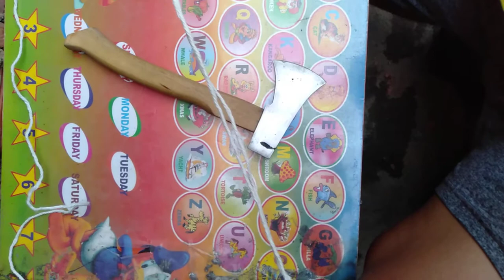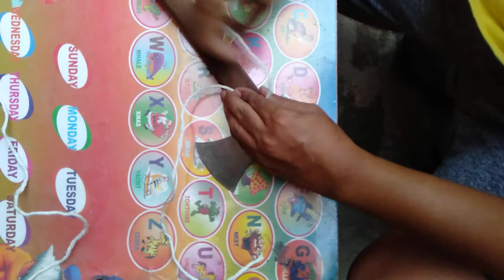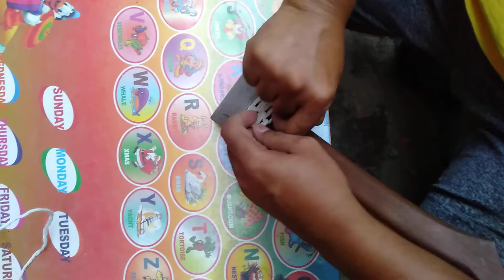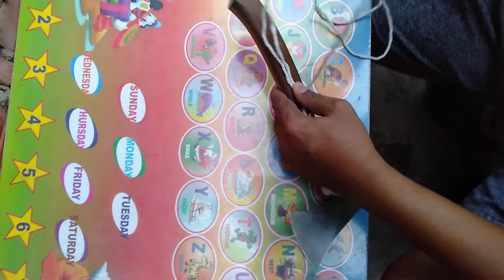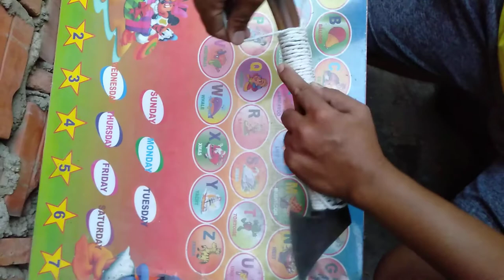របៀបរុំដងប៉ូវថៅពីររបៀប/How to wrap protect axe handle,2 technic to wrap axe handle. protect handle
រុំរបៀបនេះងាយៗ ដើម្បីការពារដងប៉ូវថៅ ពេលកាប់មិនឲ្យខ្ទាំ ឬបែកដងប៉ូវថៅ ពេលកាប់គងដង។
ប្រហែលមានខ្លះចន្លោះសូមជួយណែនាំខ្ញុំផង។
សាន់រ៉ាយ ​ជាសិប្បកម្មស្មិតដែកកែច្នៃកាំបិត ប៉ូវថៅ និងសម្ភារៈប្រើប្រាស់ក្នុងផ្ទះធ្វើដោយដៃ។
សិប្បកម្មយើងខ្ញុំផ្តោតលើគុណភាព ប្រណិតភាព និងសេវាកម្ម។
រាល់គ្រឿងស្មិតដែកយើងខ្ញុំទទួលខុសត្រូវចំពោះគុណភាព មិនមុត ជ្រាយ ឬស្រួយ យើងខ្ញុំនឹងធ្វើថ្មីជូន ឬវេលុយជូនវីញ ក្រោមការពិភាក្សាគ្នាដោយសមស្រប៕
We are Khmer blacksmith , all our items are good quality handmade,
Khmer Blacksmith Make/Sell supply from Cambodia
(kitchen wear, camping hiking handmade use)
Note:  We not accept type Katana and sword
Handmade AXES/KNIFE
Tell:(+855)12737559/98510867